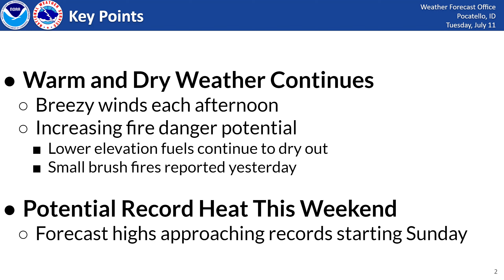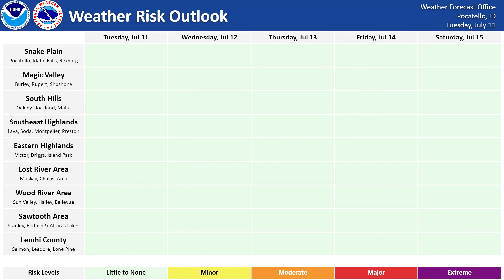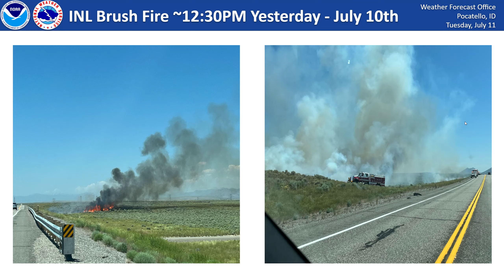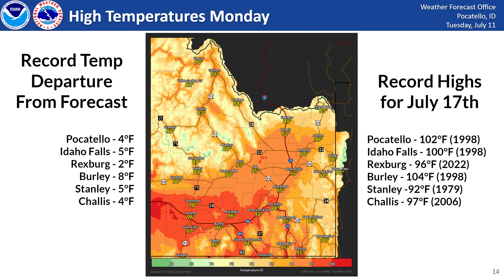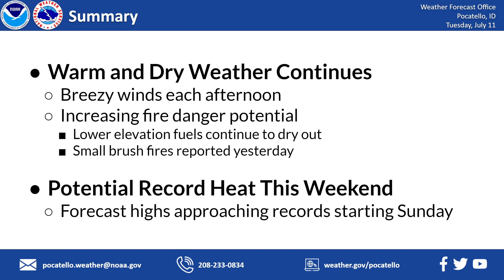07/11/23 Hazard Briefing - Warm and Dry Weather Continues - Potential Record Heat Sunday?